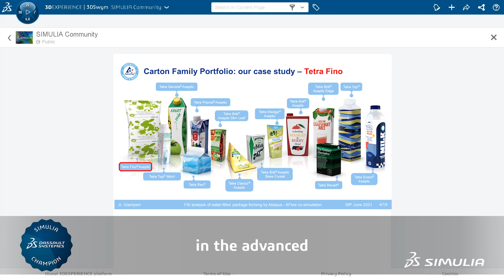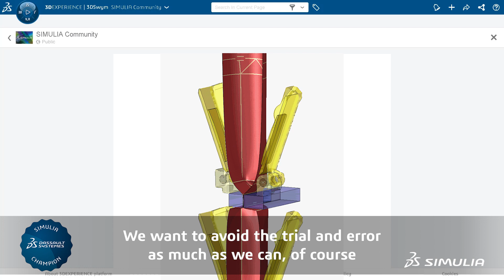SIMULIA Champion Andrea Giampieri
We had the opportunity to interview SIMULIA Champion, Andrea Giampieri, a Development Engineer at Tetra Pak Packaging Solutions. Learn how he uses simulation, specifically Abaqus and other SIMULIA products to help create sustainable packaging.

Also check out this blog article to find out more about Andrea's engineering career and his passion for simulation